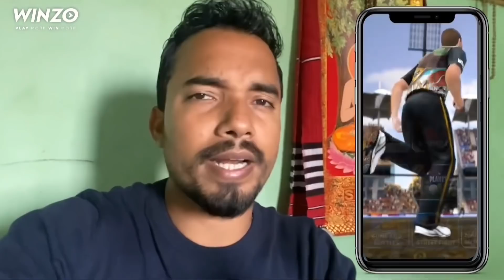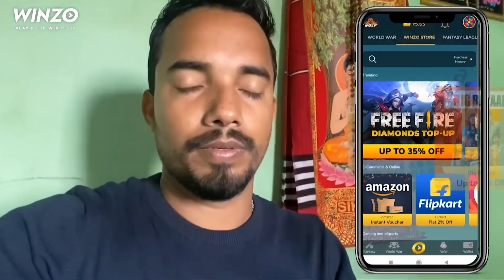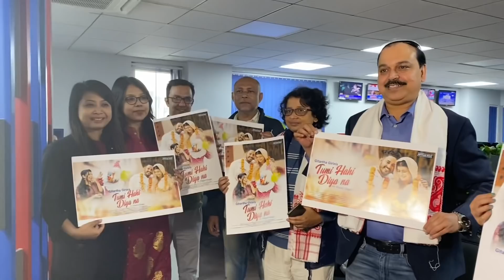Tumi Hahi Dia Na...Gitartha Girin,Papori gogoi